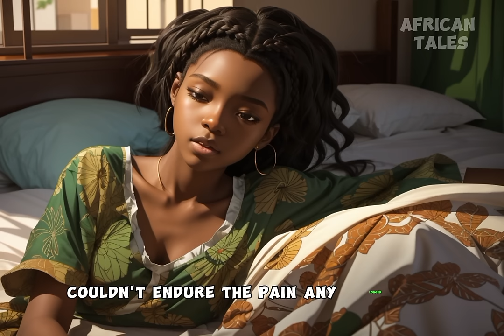The twins who were kidnapped by their lovers